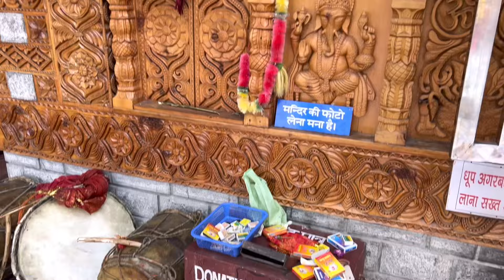मींदल यात्रा का खूबसूरत सफर | Mindhal Yatra Himachal Pardesh |Danger Glacier Crossing |Heaven Yatri